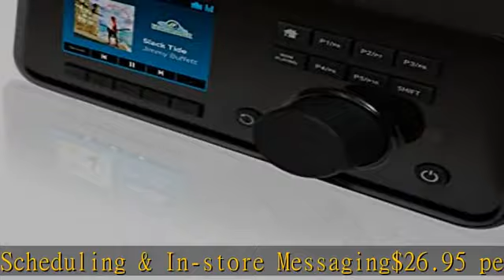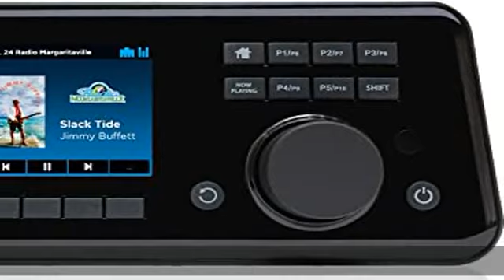SiriusXM GDI-SXBR3 Music for Business Internet Radio